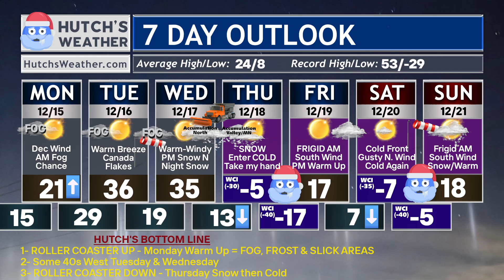Complete Weather Outlook | What's Coming This Week?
Hey everyone, Meteorologist Hutch Johnson joining you for your weather update today. This detailed weather forecast covers a roller coaster of events for the upcoming week, with noticeable temperature swings and the potential for new snowfall and colder weather. Stay prepared for this winter weather by downloading my new, free Hutch's Weather app today!